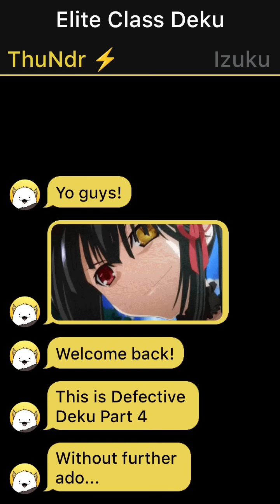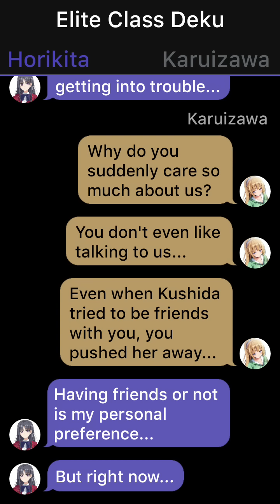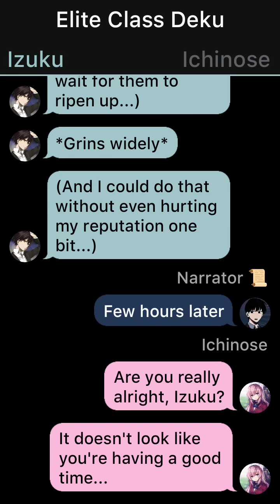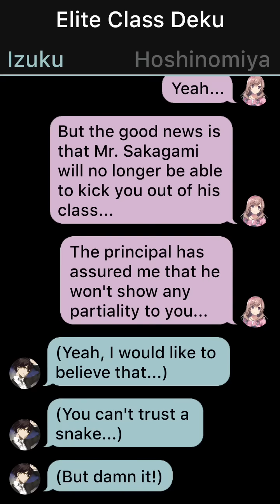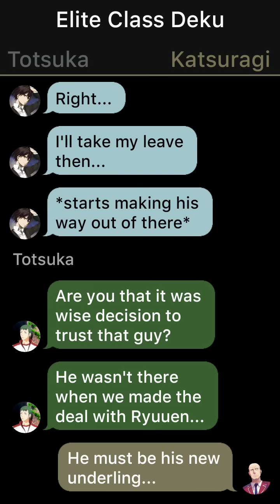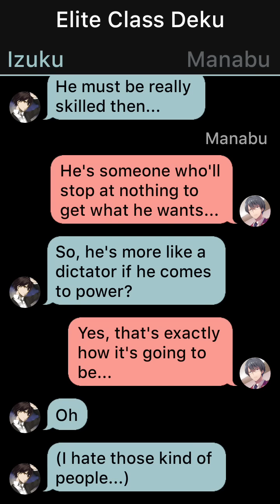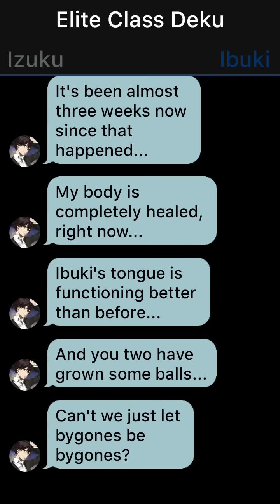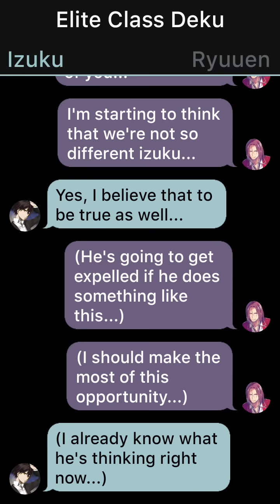Defective Deku S1 Part 4 / Izuku X Arisu Sakayanagi / Classroom Of The Elite Texting Stories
ABOUT CHANNEL
Texting story based on MHA or BNHA with Classroom of the elite characters that maybe or may not have resemblance to their cannon counterparts